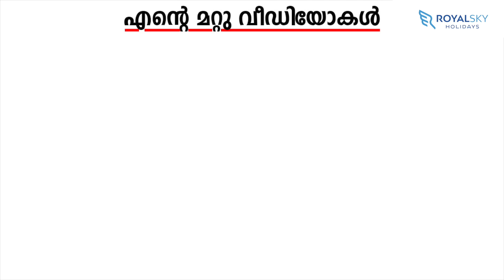കസ്റ്റംസിന്റെ പിടിയിൽ പെടാതെ വിദേശ രാജ്യങ്ങളിൽ നിന്നും സ്വർണം എങ്ങനെ കൊണ്ടു വരാം | Gold Business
Costoms സംബന്ധമായ എല്ലാ സംശയനിവാരണങ്ങൾക്കും വിളിക്കാം 👇
A. Habeebulla
Retired Superintendent of Customs
Customs Cochin

Antu Jose
Customs  approved valuer
Customs Cochin

Royalsky Holidays സുമായി ബന്ധപെടുക :
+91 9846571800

0:00 Intro
0:36 The Interview